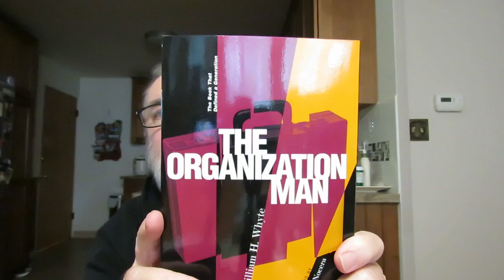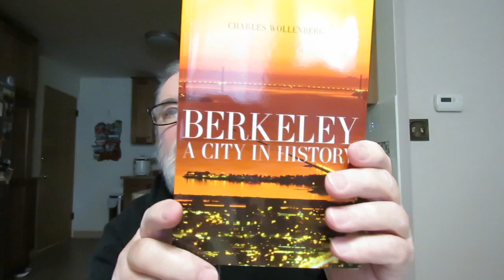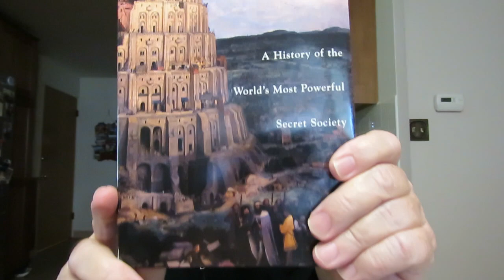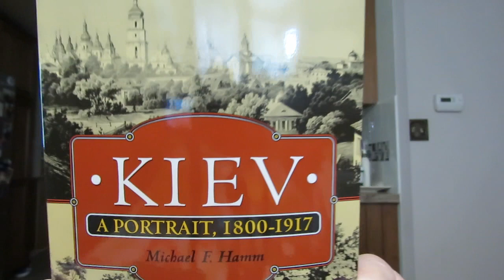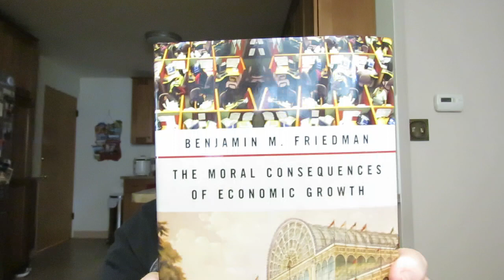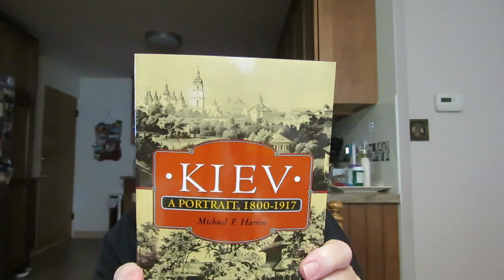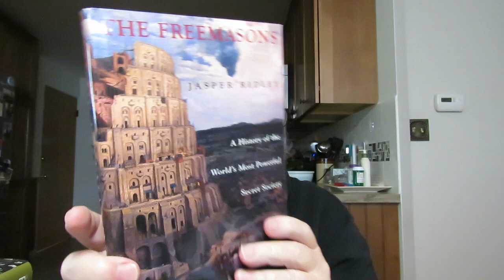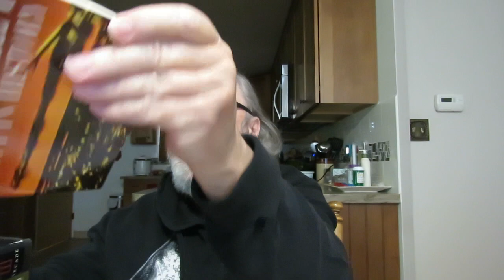Book Nook Used Books Haul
'The Organization Man' Sociology by William H. Whyte

'Berkeley: A City In History' by Charles Wollenberg

'Leaving Town Alive: Confessions Of An Arts Warrior' memoir by John Frohnmayer

'The Moral Consequences Of Economic Growth' Economics by Benjamin M. Friedman

'The Annotated Huckleberry Finn' Mark Twain Edited with an introduction and Notes by Michael Patrick Hearn

'The Freemasons: A History of the World's Most Powerful Secret Society' by Jasper Ridley

'Athens From Ancient Ideal To Modern City: A History' by Robin Waterfield

'Prague In Black And Gold: Scenes from Life of a European City' by Peter Demetz

'Kiev: A Portrait, 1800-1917' by Michael F. Hamm

'The Stones of Balazuc: A French Village in Time' by John Merriman